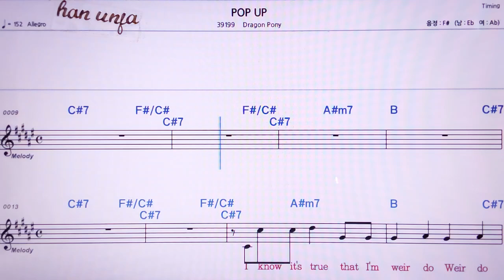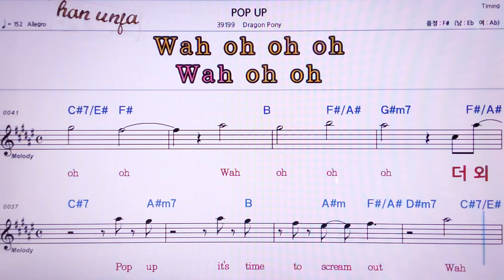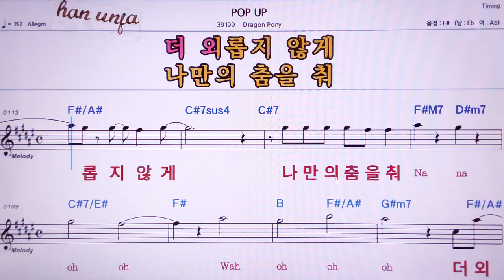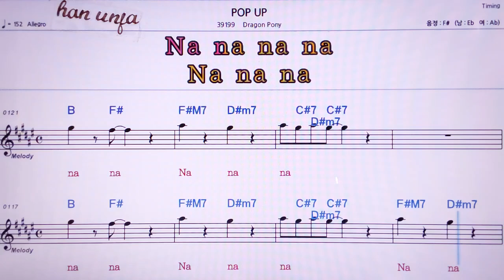💖Pop up/Dragon pony 👍MR,노래방, 악보, 코드,Karaoke With Sheet Music